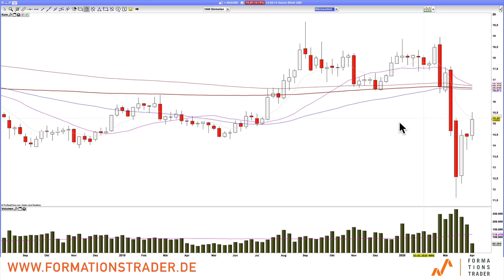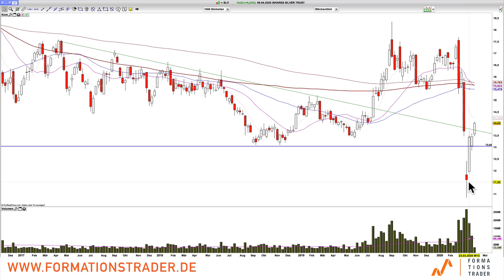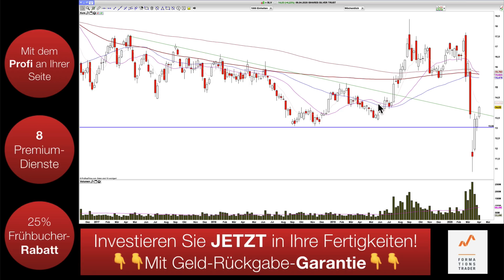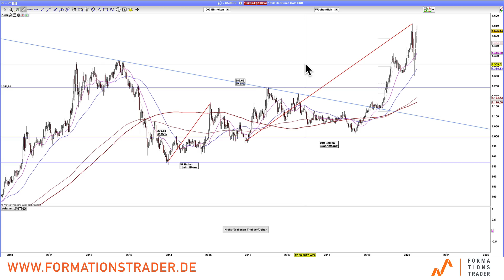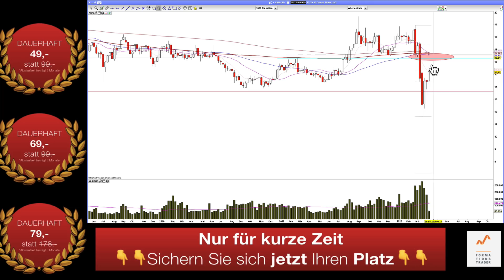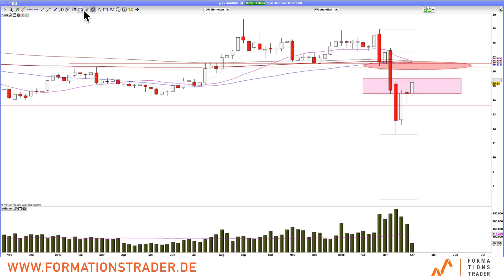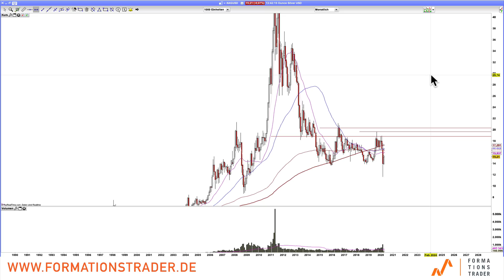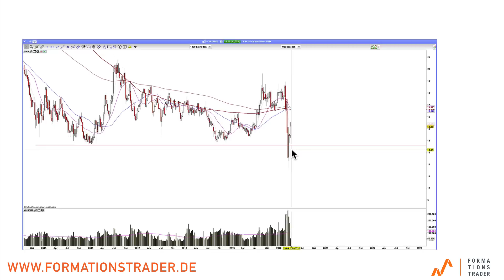Silber: Meine Einstieg-Strategie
Der Silberpreis steigt in 20 Tagen um 30%. Dazu zeigen sich weitere technische Parameter, die auf einen möglichen Boden deuten. Es gibt aber auch Hinweise dafür, dass es sich um eine sogenannte Bärenmarkt-Rallye handelt. Wie und ggf. wann kann man mit guter Wahrscheinlichkeit sagen, dass der Silberpreis seinen Boden gefunden hat und wann und wie plane ich meine Einstiege?

Von mir Traden lernen: Erlernen Sie unser Trading-System im Rahmen eines 6-monatigen Mentor-Programms mit dem Seminar im September-2020.